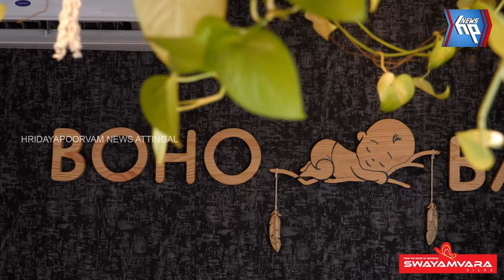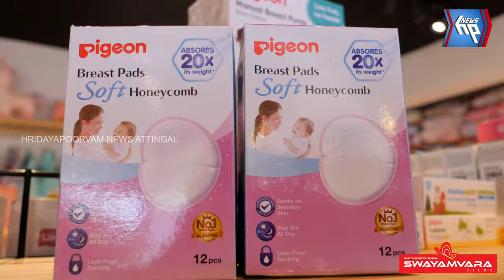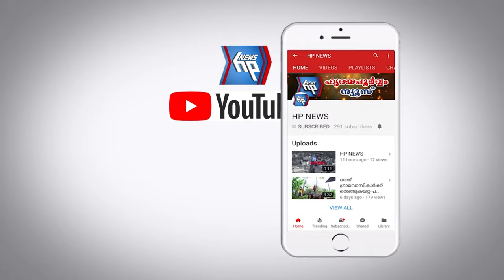കുട്ടികൾക്കുള്ള ബ്രാൻഡഡ് ഉത്പന്നങ്ങൾ ഒരു കുടക്കീഴിലൊരുക്കി 'ബോഹോ ബേബി'